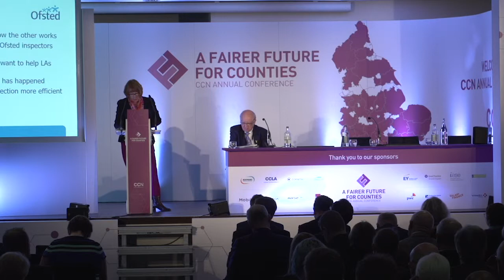CCN Conference 2018: Ofsted session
Watch footage of Yvette Stanley, Ofsted's national director for social care speak at CCN Conference 2018 in a session chaired by CCN's children's services and education spokesman Cllr Carl Les